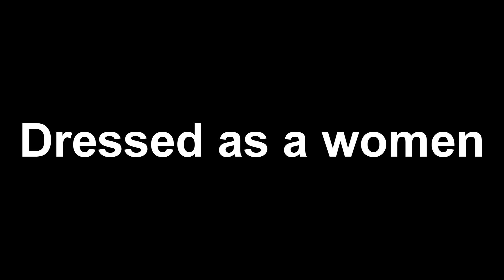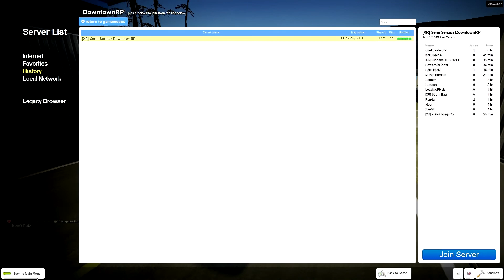Garrys mod rp Ep 12:(Well That Failed)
Also Look at my web site for updates it will be  up soon :D